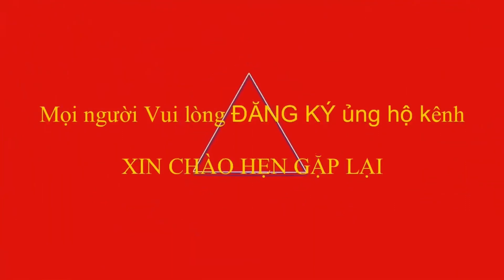Định Hóa - Thái Hòa Minh Đức Thế trận ngược dòng quyết liệt.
giải bóng chuyền hơi tỉnh Thái Nguyên 2020, Nữ huyện Định Hóa đối đầu Nữ C.ty Thái Hòa Minh Đức, diễn biến cực hấp dẫn với màn lội ngược dòng khẳng định bản lĩnh của Á quân mùa giải. mọi người Đăng Ký ủng hộ kênh để theo dõi các trận đấu tiếp theo.